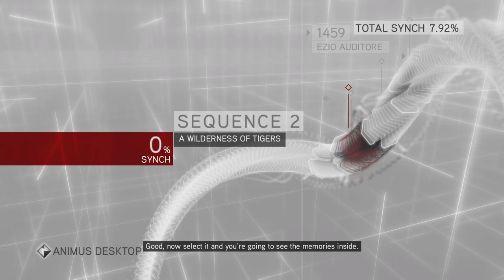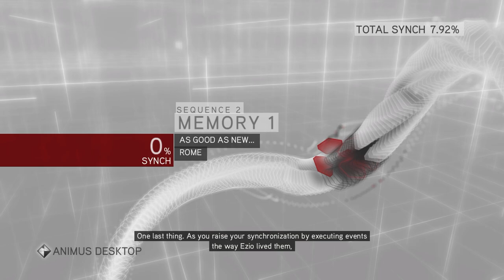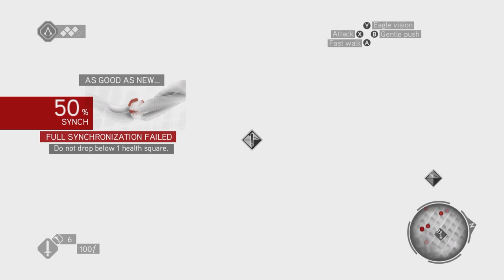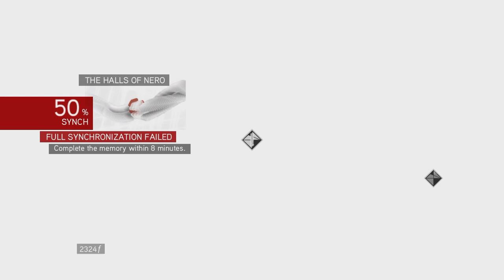Assassins Creed Brotherhood Remastered - New Man In Town - Part 2